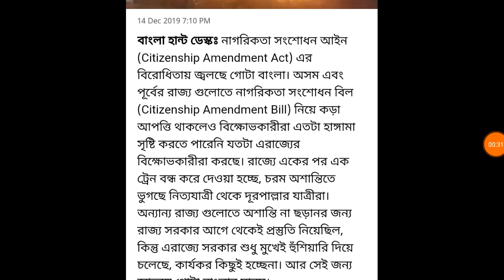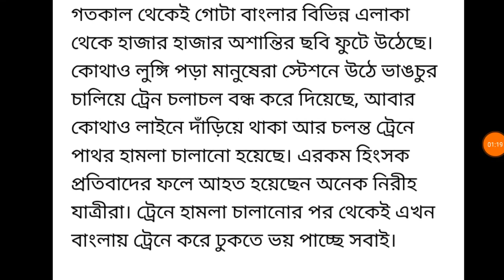NRC এর বিক্ষোভ // ট্রেনে আগুন দিলো বিক্ষোভকারীরা..